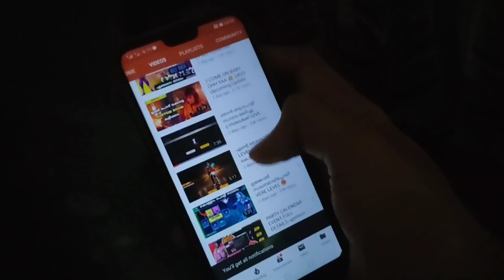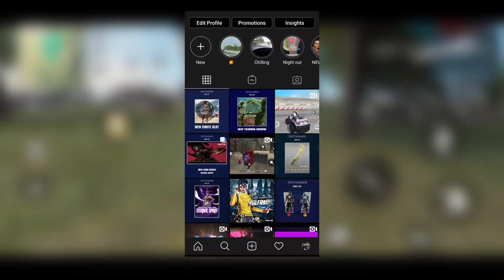Plague Phantom Event 😍 Tomorrow's Event Details|| Summoning|| Malayalam || Explained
VIDEO കണ്ടു SHARE ചെയ്തു SUPPORT ചെയ്യുവോ മച്ചാന്മാരെ 😘😘😘

Quireka pro  Download Link -

Use Code For Referral Bonus 😍

BIG CASH Download ചെയ്തു എന്ന് ഉറപ്പുവരുത്തുക
വിശോസ്തം സുതാര്യം 😘

BIG CASH REVIEW VIDEO =